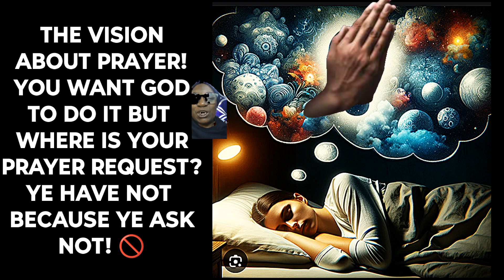A MESSAGE FROM THE LORD| MY CHILDREN ARE NOT PRAYING, PRAISING AND WORSHIPPING